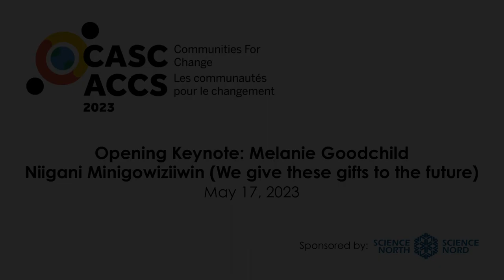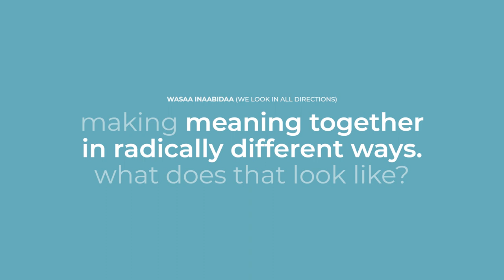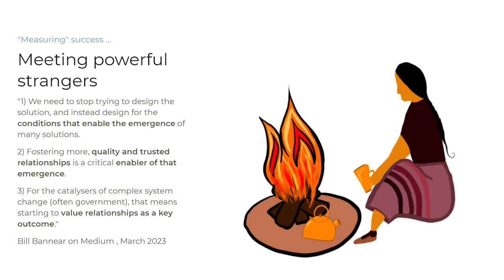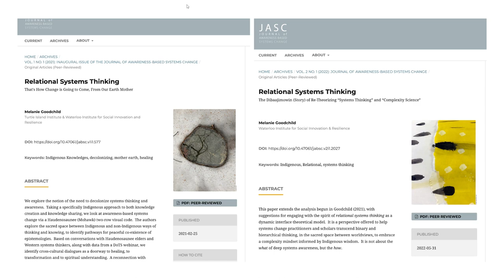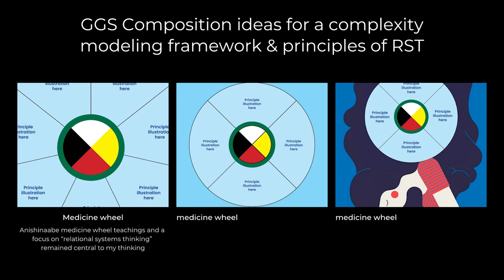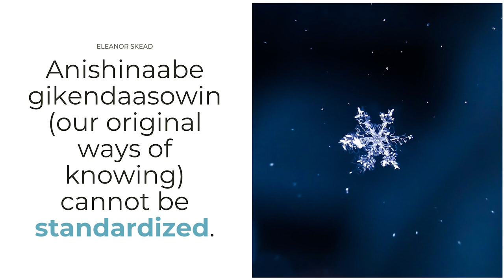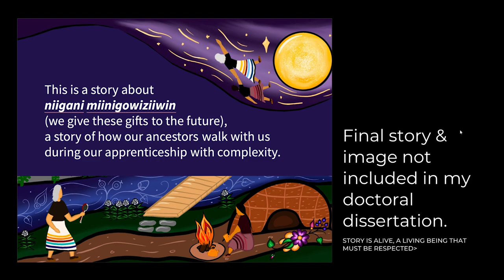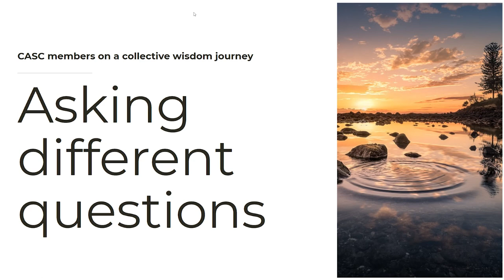Opening Keynote | CASC 2023 Conference: Communities for Change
On May 16, 2023, Dr. Melanie Goodchild presented the opening keynote presentation at the CASC 2023 conference in Ottawa, On. Dr. Goodchild is a leading expert in Systems thinking and complexity, and in her presentation she presents a distinctive Anishinaabe perspective on untangling society's most persistent challenges, exploring the journey of decolonization and the convergence of Anishinaabe wisdom with neuroscience.